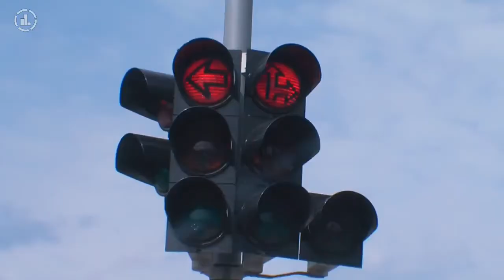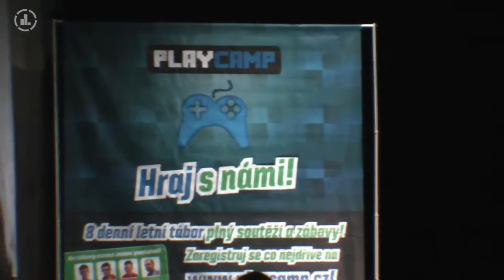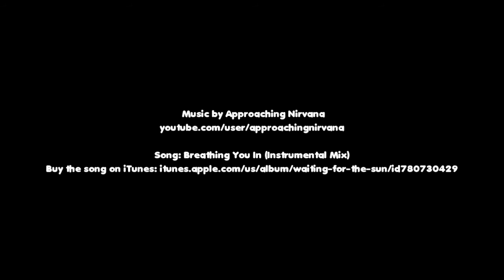▚ Turné LP České Budějovice 2014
► CityMan ◄